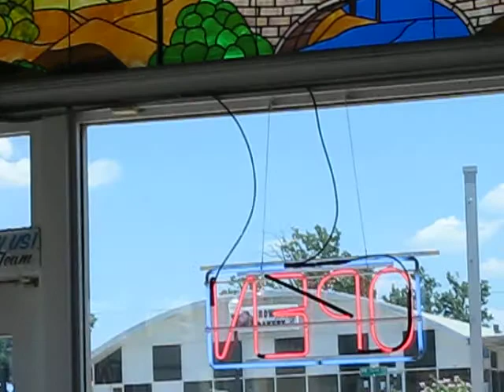Saying Goodbye to the Grateful Bean